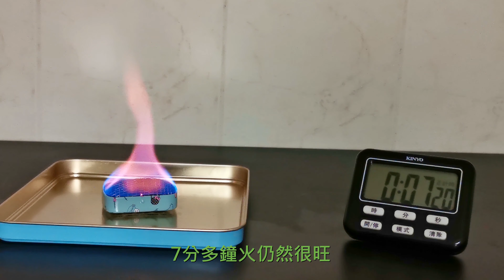【酒精爐】糖果盒酒精爐可以煮開水嗎？20c. c. 酒精可燒多久？Candybox alcohol stove boil water test by 20c.c.alcohol〔ENG SUB〕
用糖果盒做的酒精爐，體積更小，重量更輕，她的火焰更是溫柔的持續形的。
這樣的酒精爐到底能不能將水煮開呢？用20c.c.的酒精又能燃燒多久呢？
在將剛做好的酒精爐帶到戶外使用前，一定要先做煮水的測試喔！這樣才能知道多少酒精可以燃燒多久，我們在烹煮食物時才能更有效的使用酒精。

 The alcohol stove made of candy boxe is smaller and lighter, and her flame is gentle and continuous.
Can such an alcohol stove boil water? How long can it burn with 20c.c. alcohol?
Before using the freshly made alcohol stove outdoor , we have to be sure to test boiling water first in order to know the efficacy of this aocohol stove. Then we can use alcohol more effectively when cooking food.

◆酒精爐架DIY│用衣架製做酒精爐架 DIY Can Stove Stand with a Clothes Hanger

◆【用鋁罐製作酒精爐】How to diy a can stove-我的海尼根一號My Heineken No.1